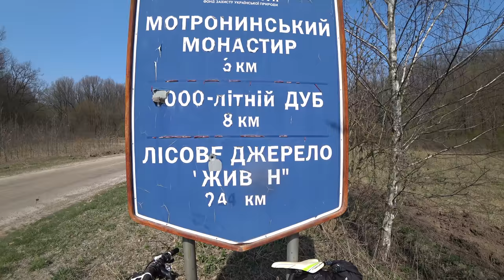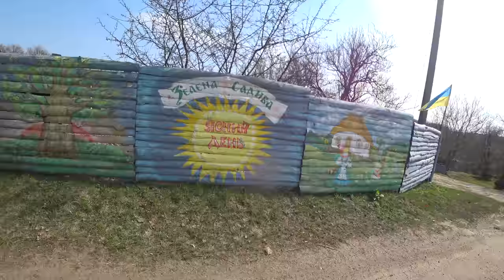Холодний яр. 4k